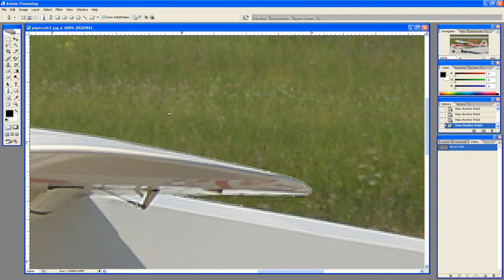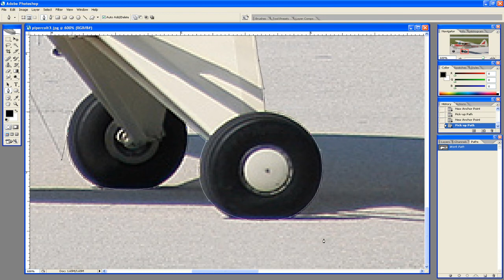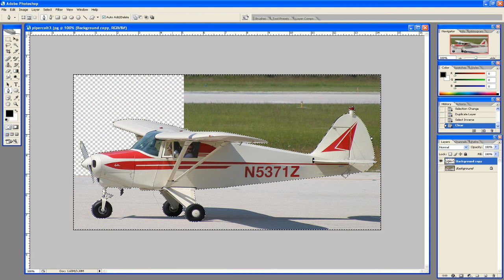Photoshop:Using The Pen Tool/Path Creation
heres a picture I'm going to use for 805roadkings banner, partner! his old Piper Colt that he sold 8(